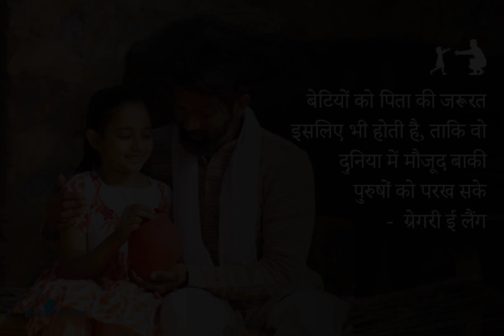Hamari pyari 🧕Betiyan || watsup status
Beti, betiyan,betistetus